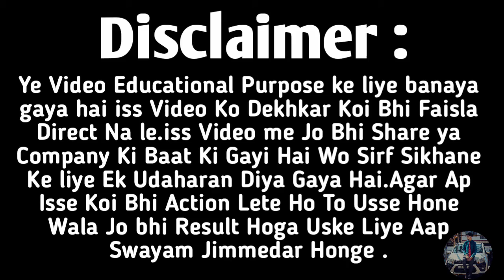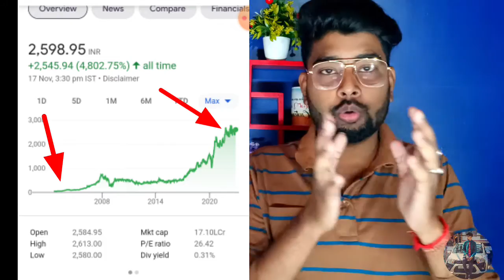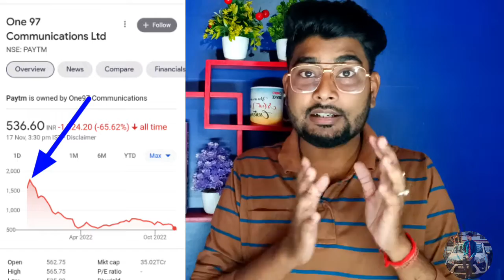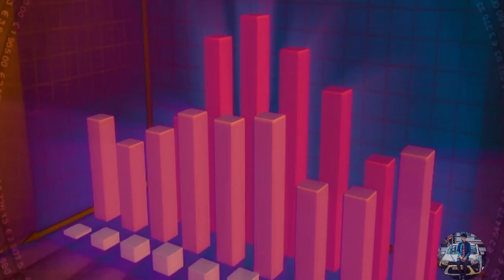share kharidne se pahle kya cheak karen | शेयर खरीदने से पहले क्या ध्यान रखें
Hello frnds apko Hamare YouTube channel par swagat hai

share kharidne se pahle kya cheak karen
शेयर खरीदने से पहले क्या ध्यान रखें
Share kharidne ka tarika
share lene se pahle kya dekhe
share lete samay kya kya dekhe
Share kharidte samay kin bato ka dhyan rakhna chahiye
Share kab kharide aur kab beche
share kaise kharide
stock kharidne ka tarika
stock kharidne ka sahi samay
Stock market basic for beginners
Fundamental analysis kaise karen